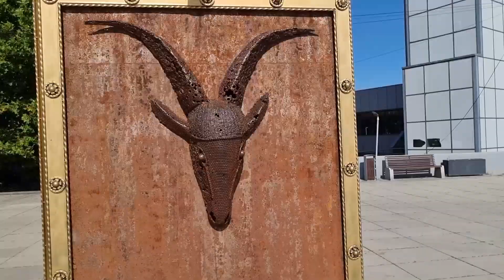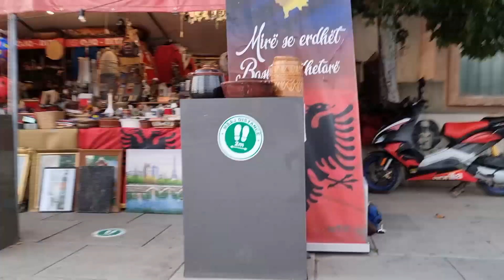Beautiful Kosovo Pristina - ♫ En pleine clarté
Tourist attractions in Kosovo. Things to do in Kosovo? Is Kosovo safe? Is Kosovo dangerous? Photos of Kosovo. Videos of Kosovo. Travel to Kosovo. Tourism in Kosovo. Sightseeing in Kosovo. Walking tour in Kosovo. News of Kosovo. Is Kosovo cheap or expensive? Transport in Kosovo. Food in Kosovo. Hotels in Kosovo. Attractions touristiques du Kosovo. Que voir au Kosovo? Choses à faire au Kosovo? Est-ce dangereux au Kosovo? Photos du Kosovo. Vidéos du Kosovo. Voyage au Kosovo. Tourisme au Kosovo. Est-ce bon marché au Kosovo? Visa pour le Kosovo? Argent et ATM au Kosovo. Transport au Kosovo. Nourriture au Kosovo. Hôtels au Kosovo. ¿Qué ver en Kosovo? Vistas de Kosovo. ¿Cosas para hacer en Kosovo? ¿Es seguro en Kosovo? ¿Es peligroso en Kosovo? Fotos de Kosovo a. Vídeos de Kosovo. Imagenes de Kosovo. Viaje en Kosovo. Turismo en Kosovo. ¿ Es barato o caro en Kosovo?  Alimento en Kosovo. Hoteles en Kosovo. 雅克·L·哈梅尔。 看什么？ 的意见。 有什么好玩的？ 安全吗？ 危险吗？ 的照片。 视频。 的图像。 前往。 旅游。 观光。 图片。 步行游览。 的消息。 便宜还是贵？ 签证？ 钱。 运输。 食物。 酒店。 جاك هامل. ماذا ترى في؟ آراء. أشياء للقيام بها؟ هل هو آمن؟ هل هو خطير؟ صور. مقاطع فيديو لـ. الصور من. يسافر إلى. السياحة. معالم المدينة. الصور. جولة سياحية. أخبار. هل هي رخيصة أم باهظة الثمن؟ تأشيرة؟ نقود. ينقل. طعام.  Jacques L Hamel. Jacques Louis Hamel